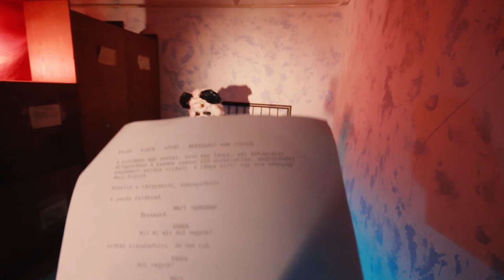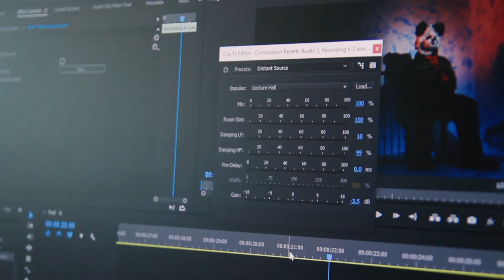Törött csésze (Broken cup) - Behind the scenes | My RØDE Reel 2017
written and directed by: Gábor Balla

cast:
panda - Dániel Gárdonyi
Bence - Bence Magyar
mother - Éva Molnár
voice of the bear - Bence Magyar

DOP/editor/producer - Gábor Balla
sound design/color grading - Zsolt Vörös
costume - Dóra Csóti-Gyapjas, Gábor Radvánszky
special thanks: D2 Ifjúsági Fejlesztő- és Médiaközpont, Zsolt Vörös, Tamás Pap, Zsombor Zsolt Kapás, Zoltán B. Vörös, Andor Tari, Anikó Urbán

behind the scenes: Dóra Csóti-Gyapjas, Gábor Balla